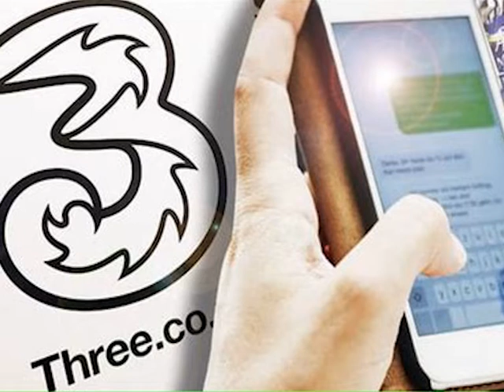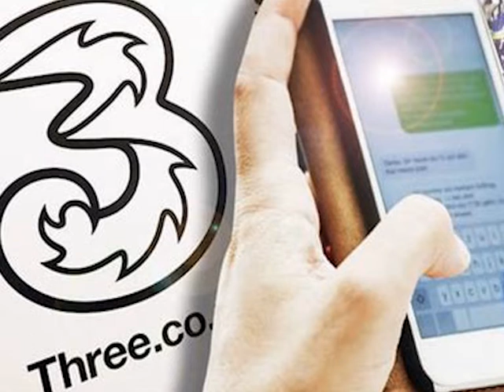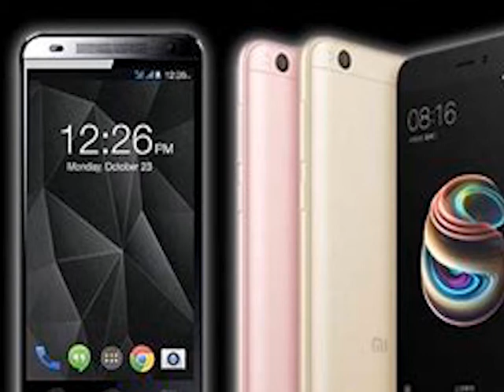Trying to break Free from Three mobile.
A funny phone call of Customer retentions at Three mobile who do not want to let this custom go and try sending him a free Ipad which he does not request or require.

They have little regaurd to the stress they put him under as they seek to hold on to his monthly payments and when it finally sinks in that he is leaving they swindle him out of a leaving fee, even though his innitial contract had been up for a couple of years.

This recording is worth listening to if you are thinking of signing up to a contract with Three mobile.